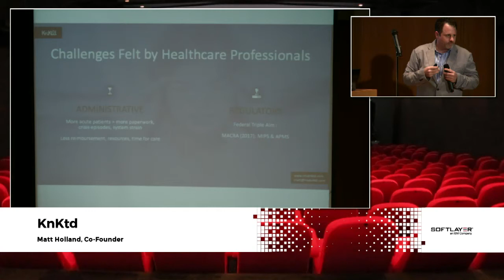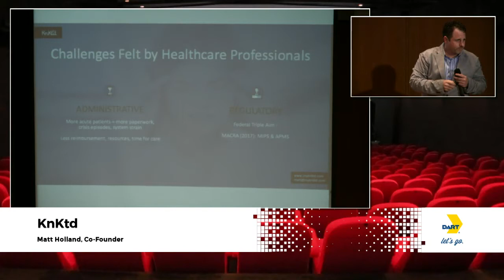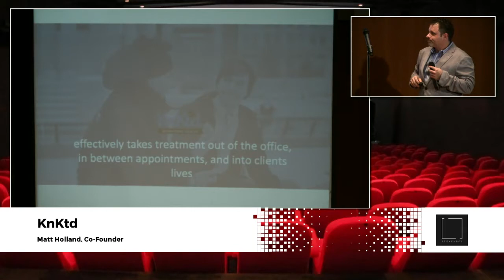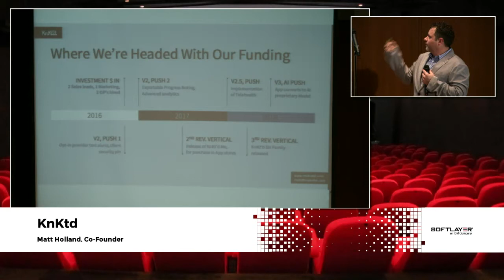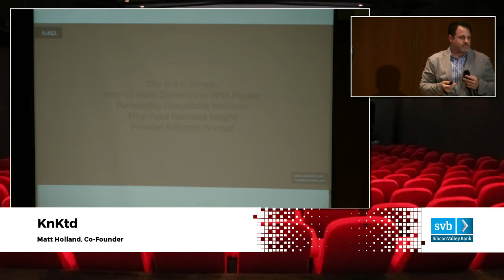Matt Holland - KnKtd - Dallas New Tech - November 1, 2016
Matt Holland, KnKtd, at Dallas New Tech, November 4, 2016